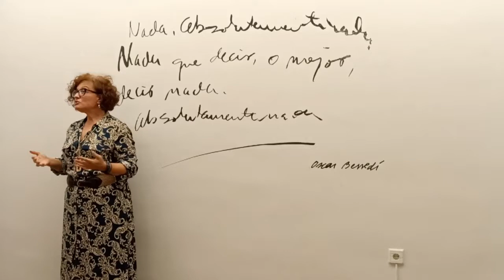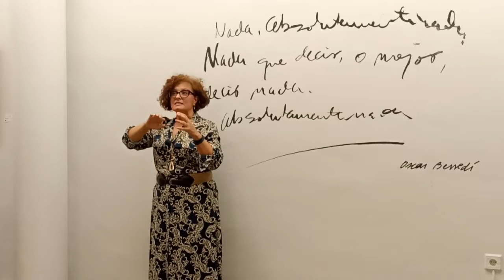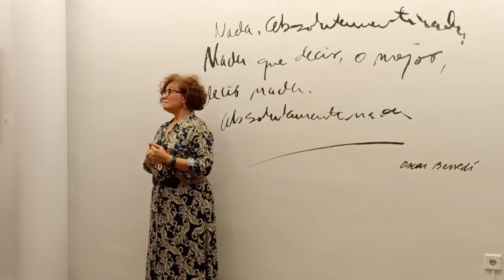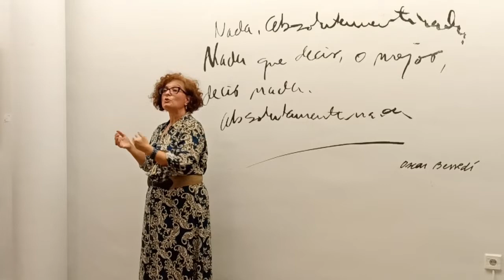Visita guiada a la exposición de Oscar García Benedí